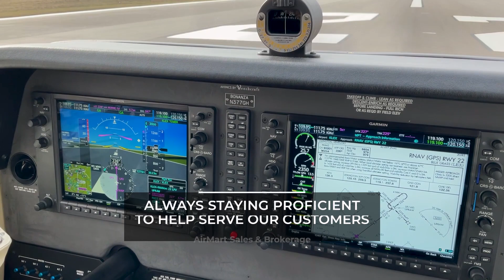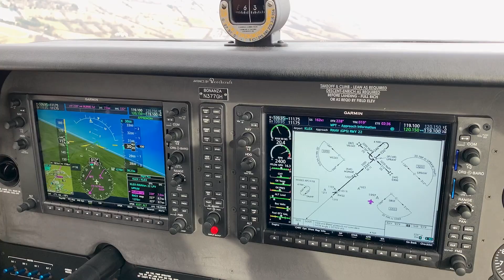AirMart - Instrument Proficiency Check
AirMart's pilots are always staying proficient to help serve our customers!  Here we find the guys taking a Beechcraft G36 Bonanza with the Garmin G1000NXi system out for a spin.